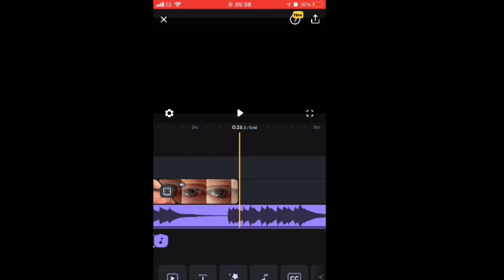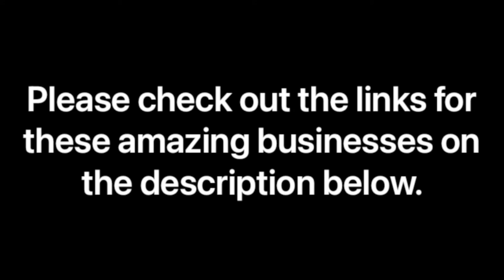What on Earth is KinoHart?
Celebrating the journey of KinoHart with social enterprise leaders and the people whom have influenced me and supported me over the past 2 months. FIRST COMMENT ADVISING THE CORRECT TIME STAMP OF EVERYTIME THE SHUTTLECOCK IS VISABLE IN SHOT GETS A FREE VIDEO/APPEARANCE IN MY NEXT VIDEO

THANK YOU TO ALL YOUR SUPPORT

Hartlepool Huskies Basketball Club
“One Pack One Family”
Learn more below about the amazing work the team are doing for the children of Hartlepool. It’s a fantastic initiative that encourages fun, resilience and endeavour in our children.

Miles for Men continue to raise unprecedented amounts for our local communities and they aren’t stopping anytime soon. Amazing work…and don’t forget they have a fantastic 5k run at Seaton Carew on the 31st July. Sign up on the website or check out their Facebook page.

Healyourhurts - Graeme has been honing his skills as a wellness coach for nearly a decade and has written a book around overcoming trauma and emotional difficulties. As a keen basketball player, Graeme is a part of Hartlepool Heat squad that were crowned Durham League Division 2 Champions and regularly host a great number of children at there open sessions at Manor Academy on Thursday evenings.

I met Caron Kirkham on the Rebel Business School Course and she is incredibly passionate about ensuring people get the mental health support she needs. If your company is looking for some Mental Health First Aid training, Caron has a proven track record of delivering effective well-being support.

Morbidia
Again, meeting Fay at the Rebel School course, she has proven not only an incredibly supportive ally but shows how you can support and grow your business with the help of social media and proper branding. Since recently moving to Bovis House, Morbidia has continued to thrive.

Ronnie Bage has been an active community leader in Hartlepool for many years and continue to champion mental and physical health for the towns residents calling on his own experiences to improve the lives of others. With a number of current roles and responsibilities I met Ronnie at one of his “Making Sense of..” Mental Health First Responder courses. It was a fascinating session which I’ve written about on my blog and along with his colleague Iain Caldwell, Ronnie is looking to change the world view on how mental health is received.

Also a big thank you to all of those who wanted to appear but were unable due to scheduling, logistics or red tape…we will collaborate future!